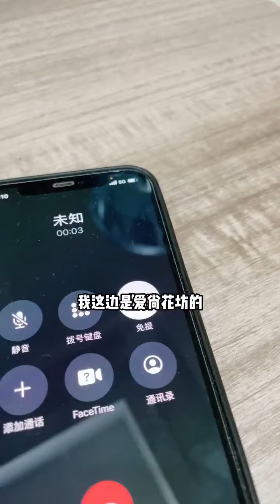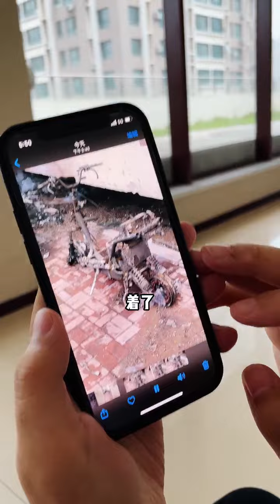豆芽儿的爱情，爱意东升西落，浪漫至死不渝了铁子们...